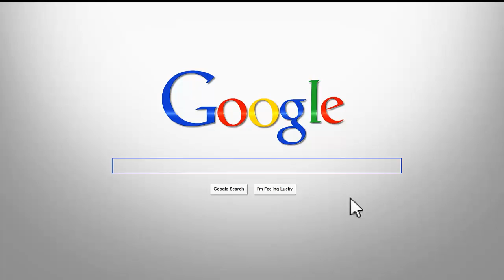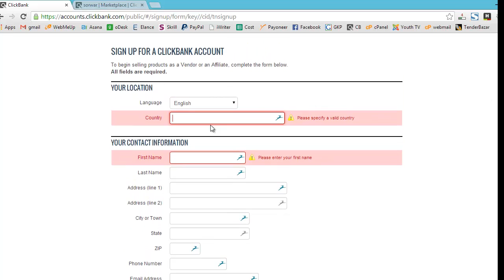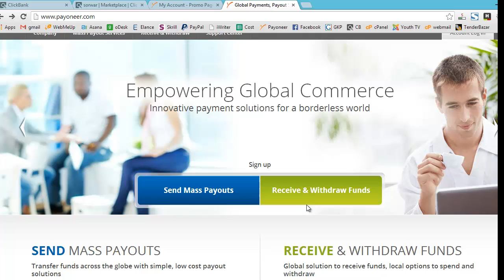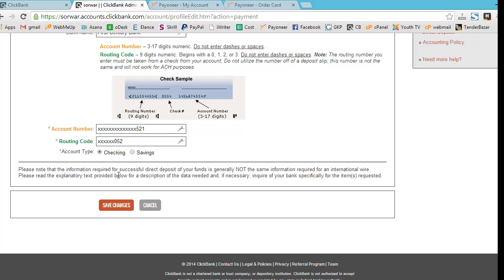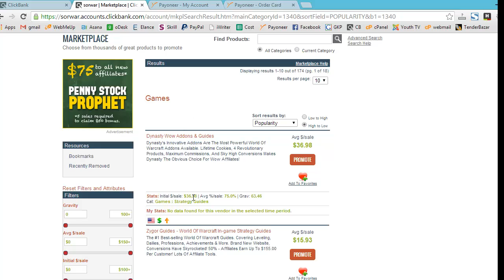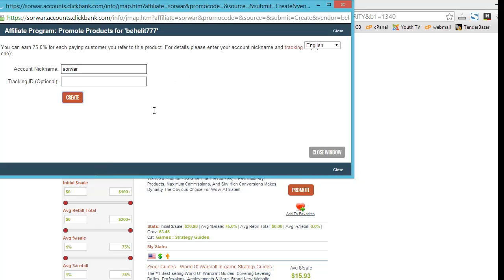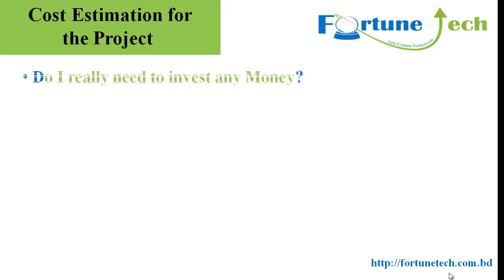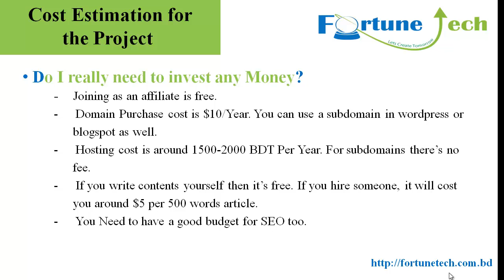ভিডিও ২- ক্লিকব্যাংক ওভারভিউ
ক্লিক ব্যাংকে কিভাবে সাইন আপ করবেন, পেমেন্ট মেথড কিভাবে সেট করবেন, মার্কেটপ্লেস পরিচিতি ইত্যাদি বিষয় আলোচনা করা হয়েছে। বিস্তারিত জানতে ভিজিট করুন